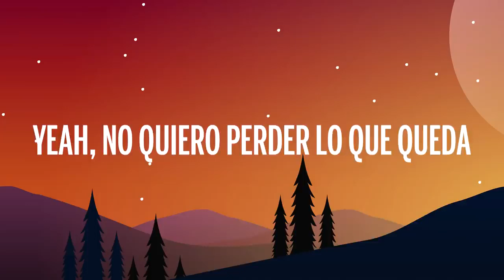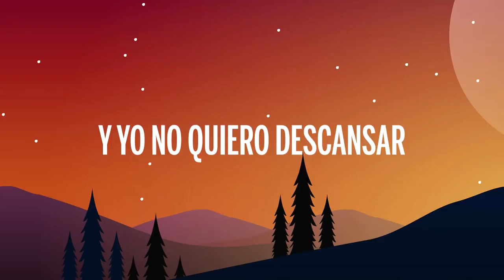Cartoon - Más Y Más (Letra/Lyrics) feat. Daniel Levi